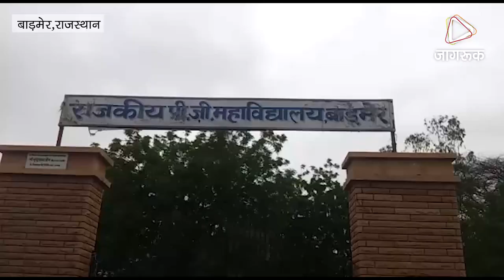JAGRUK TV:बाड़मेर: पीजी कॉलेज में छात्रों का हंगामा, रिक्त प्रचार्य पद को भरने की मांग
बाड़मेर- शहर के पीजी कॉलेज में एक वर्ष से रिक्त पड़े प्राचार्य पद को भरने की मांग को लेकर छात्रों ने आज सोमवार कॉलेज परिसर में हंगामा कर दिया। जिसके बाद छात्रों ने पीजी कॉलेज के कार्यवाहक प्राचार्य को कॉलेज शिक्षा निदेशालय जयपुर व बाड़मेर जिला कलक्टर को ज्ञापन सौंपकर रिक्त पदों को भरने की मांग की।